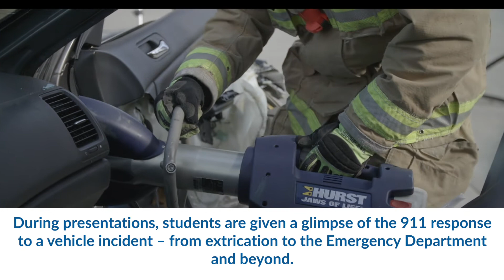Vancouver Island P A R T Y Program Goes Virtual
P.A.R.T.Y. (Prevent Alcohol and Risk Related Trauma in Youth) is a program designed to educate and raise awareness among high school students about the dangers of choosing to participate in high-risk activities, such as driving under the influence of alcohol or drugs.

Now going virtual, the program demonstrates in graphic detail what happens to a seriously injured patient from the time the accident occurs through to recovery.

For information about the program, please visit Island Health’s